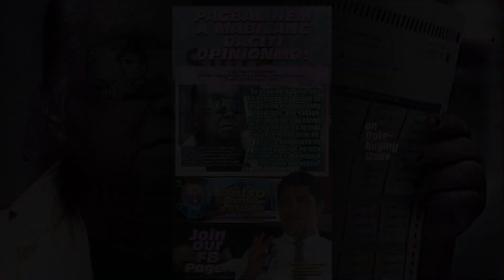Pulso ti Maseknan a Kailian (Pulso ng Nagmamalasakit na Kalalawigan) / La Union Survey (Volume 2)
Facebook Page Link:   / pulsoteamgodsgovernors
Bio/Description:
This is a Community of Concerned Citizens of La Union (R1) who seek local gov't intervention (with its partners) to solve various socio-economic, ecological, and political problems, and achieve sustainable progress with the blessing of the Almighty God.

Compiled Survey Topics:
1. On the Reward System issue
2. On Development Programs
3. On NGOs and People's Organizations during Calamities
4. More on Tourism Development
5. On the Poverty issue
6. On the Vote-buying issue

Make your opinions count! Join our FB Page!
Ibahagi ang inyong opinyon! Join our FB Page!
Pagbalinem a mabilang dagiti opinionmo! Join our FB Page!